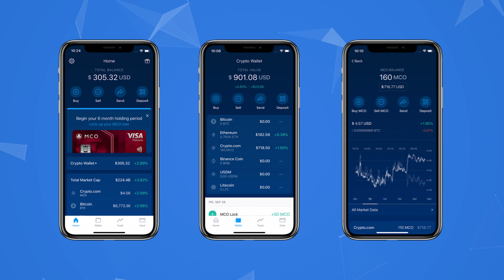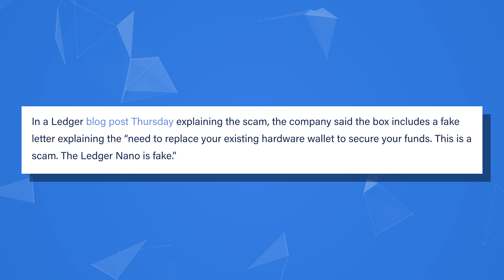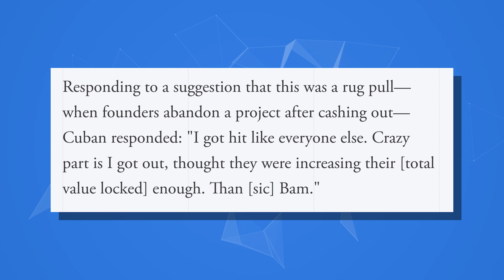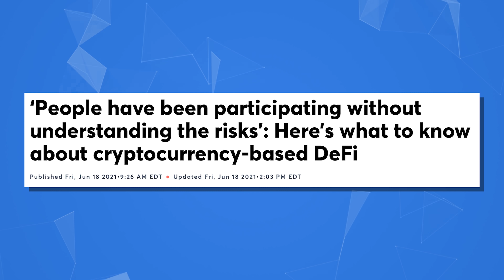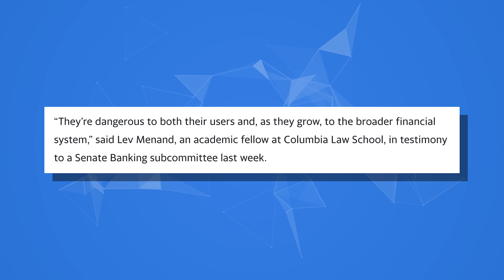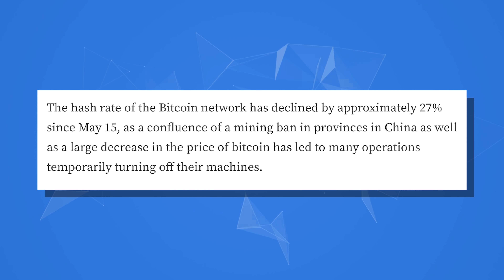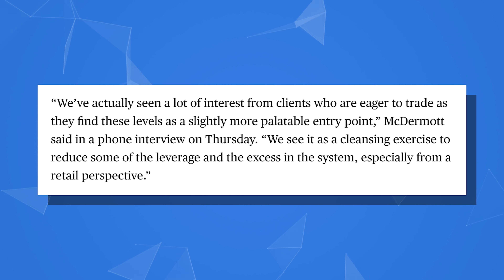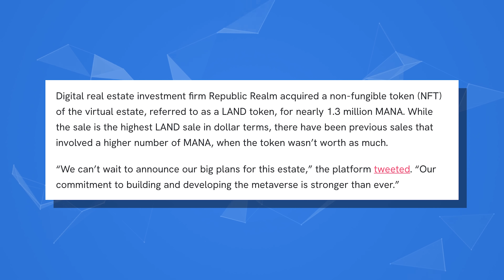Bearish Short-Term Crypto? (Bullish Long Term!) - Last Week Crypto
This is another episode of a weekly cryptocurrency news series called Last Week Crypto.

We cover the latest global news stories affecting the cryptocurrency markets June 13th through the 19th of 2021.

♥ Coinbase - Receive $10 of FREE BITCOIN when you use this link to sign up for Coinbase and invest $100

To check out the links to all of the articles we discuss, go

VIDEO SUMMARY

This week we will discuss some of the more recent scams plaguing the crypto space, the bearish outlook in the short term for the crypto markets, as well as the bullish outlook in the long term.

♥ BTC - 12XfdCJqEuRRzMrcD1YaE5kHeSShdkcW3G

♥ ETH - 0xf94c719621E358890Dd33dD010a1fb4717EbdaE4